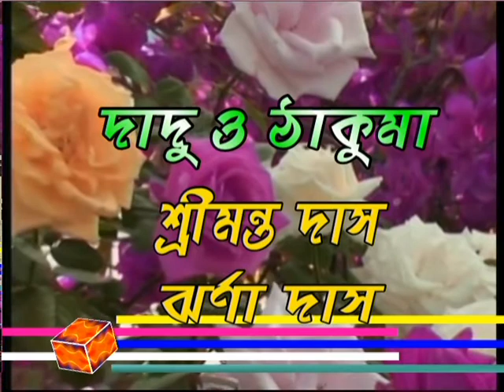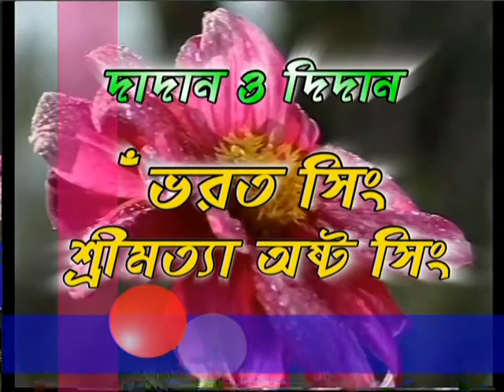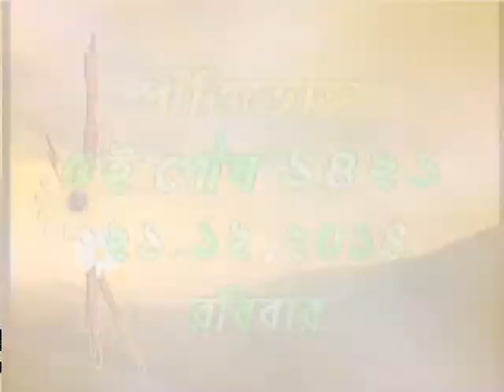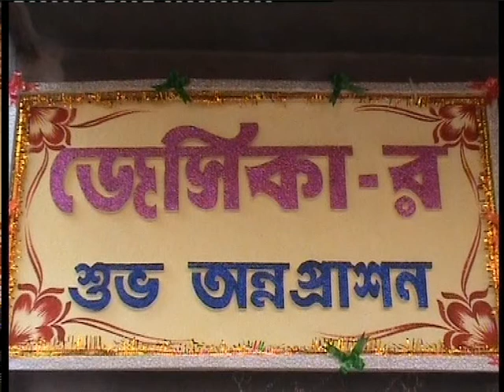jeshikar annapration 1